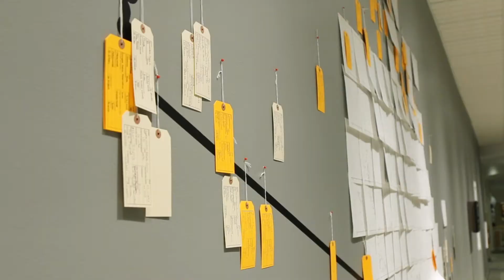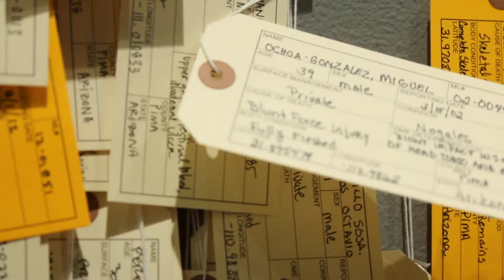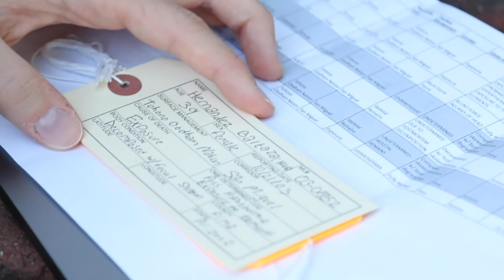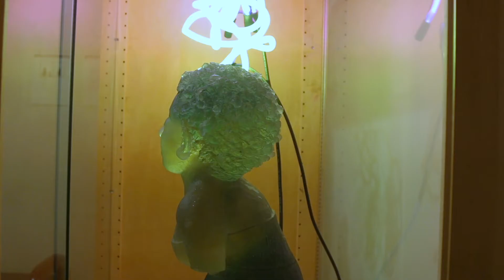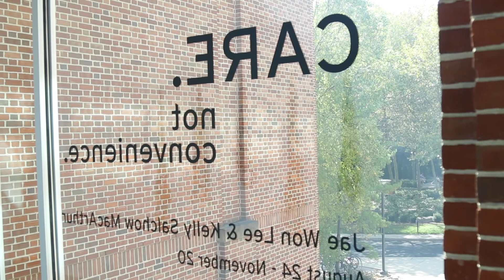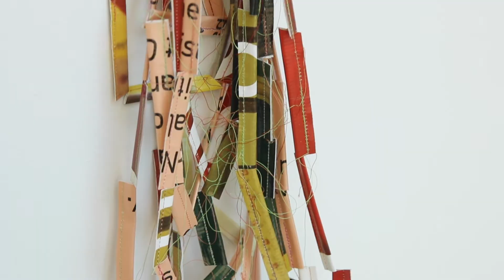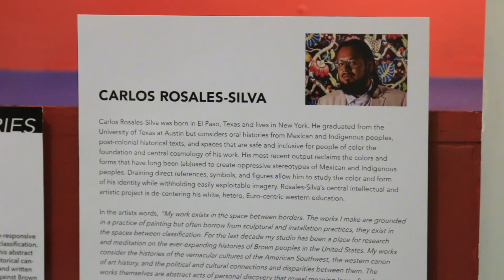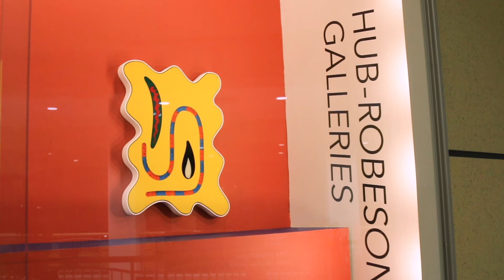HUB-Robeson Galleries | Fall 2020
Enjoy this video created by the student employees of the HUB-Robeson Galleries introducing and sharing their own thoughts on our Fall 2020 exhibitions. What exhibition is your favorite?